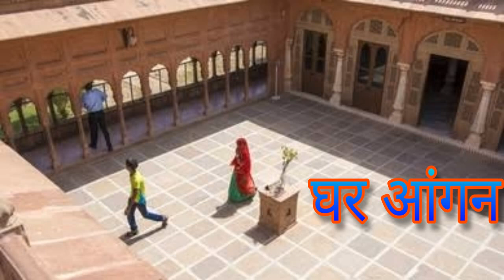28 02 2024 घर आंगन